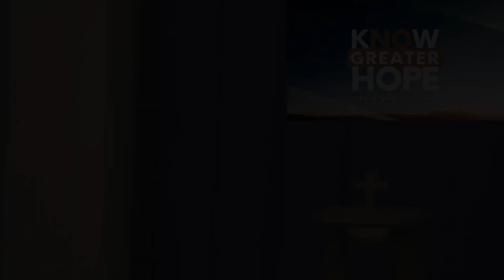Know Greater Hope | Pastor Stephen Apt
Theme: Know Greater Hope | Every Spiritual Blessing